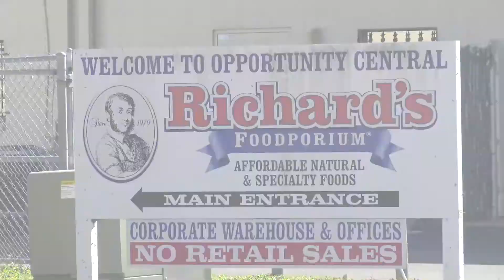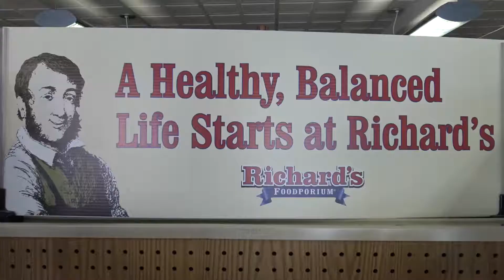SNN: Feel Good Friday: Sixth Annual Health Expo